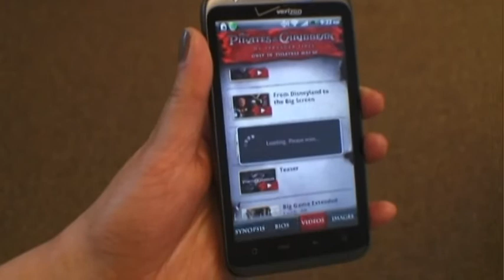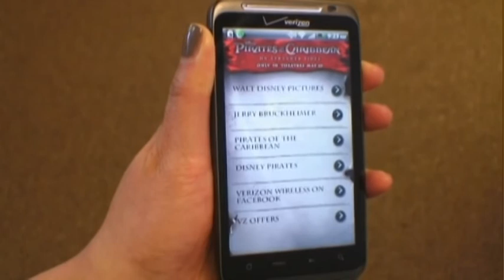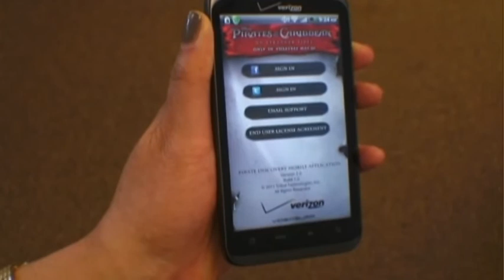Pirates Discovery App Feature Demo on the Thunderbolt